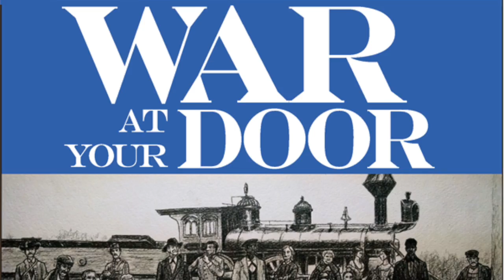Writing War at Your Door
N&O high school sports editor Tim Stevens talks about how he wrote his musical play, "War at Your Door,"